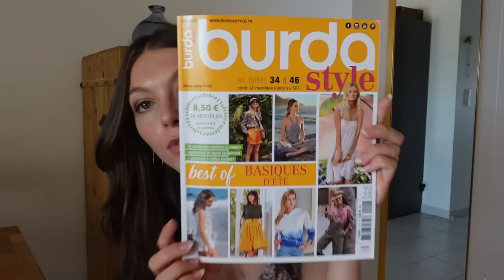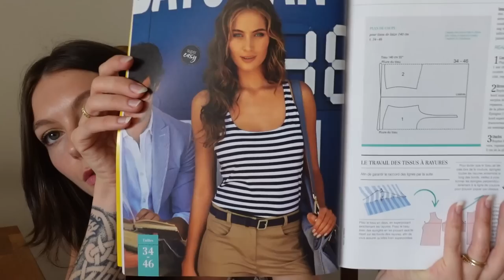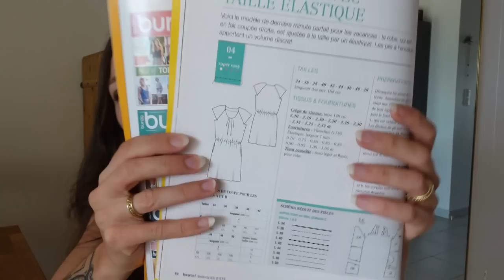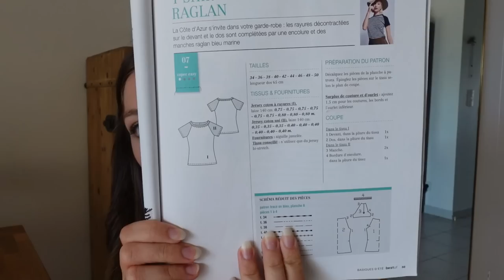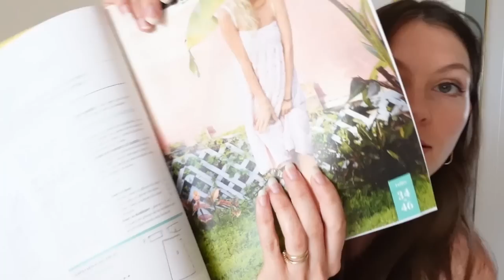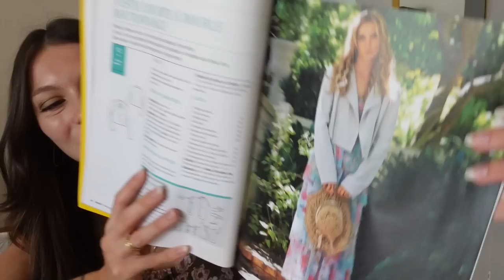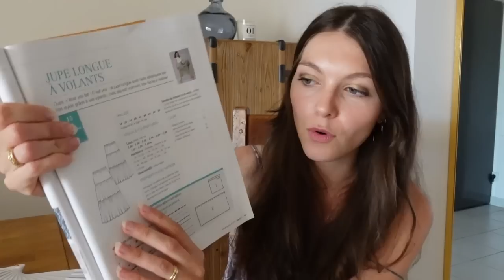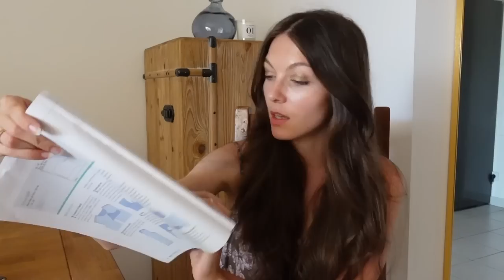REVUE DE PRESSE #1 Burda Hors-série 111H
Machine à coudre : Pfaff Ambition 620
Surjeteuse : Pfaff Hobbylock 2.0 ​
Centrale vapeur : Philips Perfect Care Performer ​
Appareil photo : Sony ZV1 ​
Trépied : Manfrotto ​
Ordinateur : Lenovo Legion S7i​
Les pochettes Kraft dans lesquelles je range mes patrons : Hema
Eclairage artificiel : Neewer Kit LED Ring Light avec Pied 14 inch Anneau Lumineux 36W 5500K (Honnêtement c'est bof)

Magazine BURDA Hors Série 111H
03/2022 Indispensables de l'été

Les vêtements cousus main que je porte dans la vidéo :

Robe Pipelette - Lot Of Things
Boucles d'oreilles : Who We Are

Bisous !